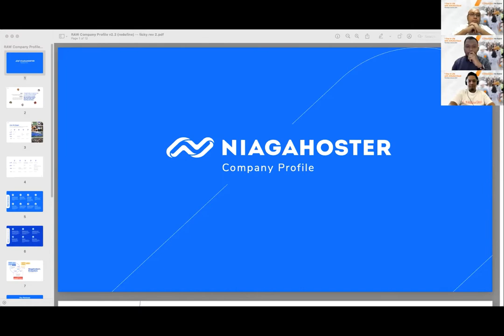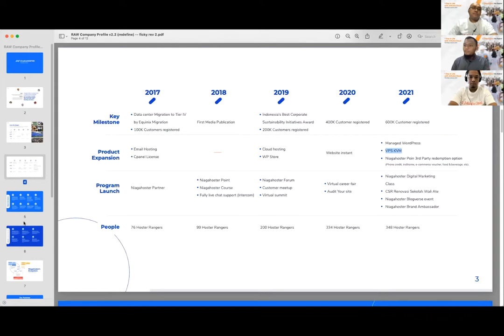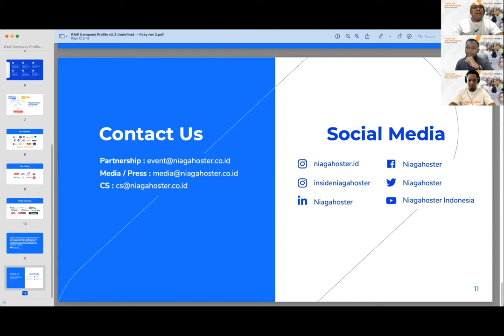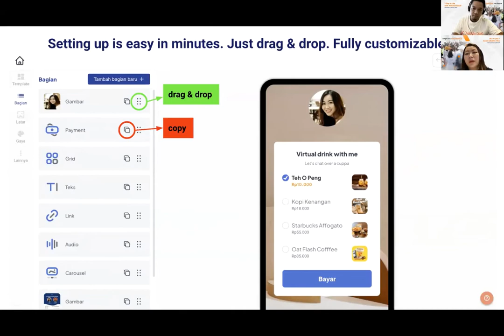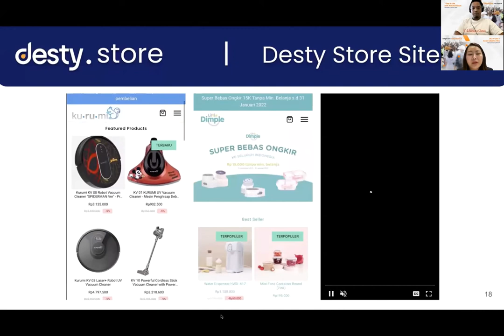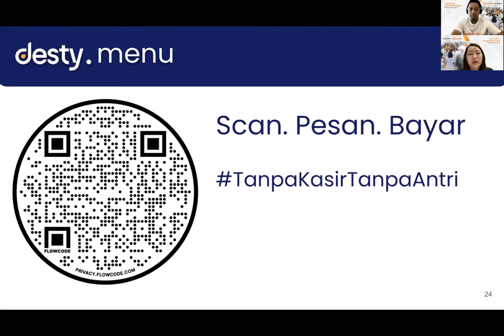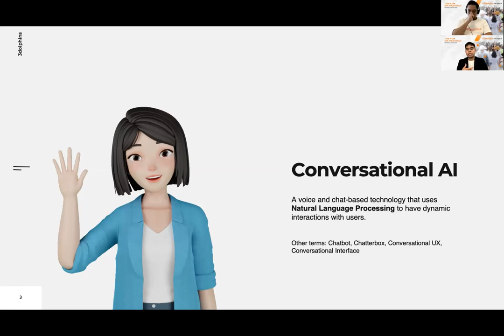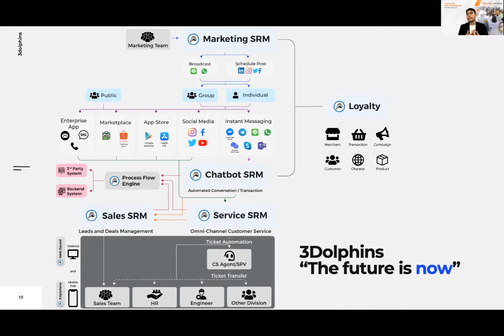SME Program: Niagahoster, Desty App, and 3dolphins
Join our session with Ficky Septian Ali, Product Manager from Niagahoster, Shintia Xu, Head of Marketing, Desty App and Daviant Mahawira Sadarusman, Business Development Manager from 3dolphins. In this session have Anthon Hutabarat, Head of Channels and Surya Irawan, Business Development Manager from Alibaba Cloud! In this session the topic that we discuss is on Ready-to-use Solutions Presented By Channels & ISVs Partner.